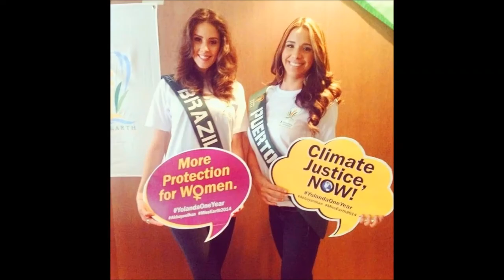LETICIA SILVA - Miss Earth Brazil 2014 feat HUMAN by The Killers - LIVE at Royal Albert Hall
LETICIA SILVA - Miss Earth Brazil 2014 represented her country at the Miss Earth beauty & cause pageant 2014 held in the Philippines. Miss Earth is a pro-environment pageant and considered as one the largest pageants alongside Miss Universe and Miss World. Leticia Silva is a 23 years old Brazilian model who just completed her Nursing degree. She 179 cm height. Leticia is from the state of Parana, Brazil.

"In this life, the real meaning of existence is to share those simple and true moments with the ones we love. It is much worthier to be loved for what we are than for what we show to be. To change society and people around us we don't need much, just love and care. Thus, with this qualities and the will to share them with others, we can evolve as human beings, ensuring a more concerned and humanitarian world." - Leticia Silva, Miss Earth Brazil 2014

Published by: Nestor C. Buenaflor of AudVision Media and publisher of Mode Vie Digital Magazine